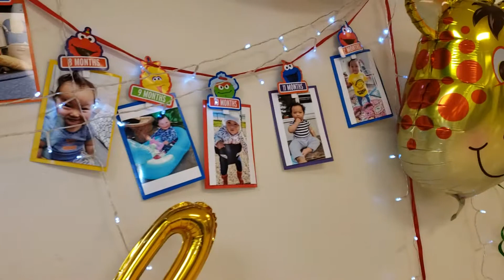Yeshi Karma Dorji's 1st birthday celebration 2